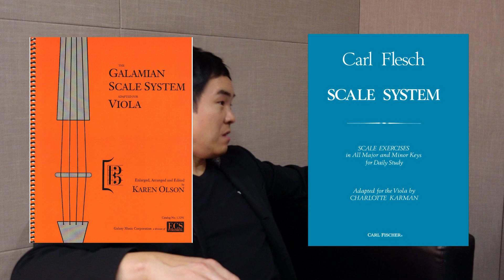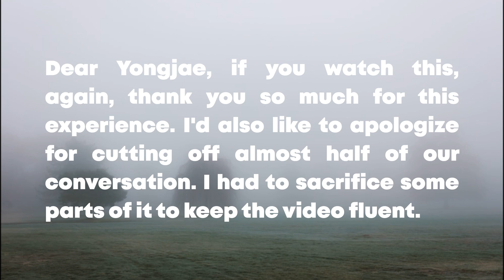리처드 용재 오닐의 비올라 비밀 (한글자막)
비올라 비브라토, 월튼 비올라 협주곡, 비올라 사이즈 등등등 세계최고 비올라 연주자 용재오닐이 연습방법을 알려줍니다. 한글자막 꼭 켜서 보세요!
I'd like to sincerely thank my dear friend MK Sung for helping me with this video production. MK you are the best!

만약 여러분께서 저의 음악을 좋아하시고, 제 강의들이 유용하다고 생각하시면, 좋아요, 꾹! 눌러주시고 채널 구독! 해주시면 너무 좋을 것 같습니다!
카톡 혹은 이메일을 통해서 언제든 연락주셔도 됩니다. 😊
카카오ID: antonkang83
만약 안톤의 채널을 위해 후원금을 보내시고 싶다면, 카카오페이 (antonkang83) 혹은 아래의 은행계좌로 입금해주시면 됩니다:

신한은행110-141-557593 KAN ANTON

항상 여러분의 후원에  진심으로 깊은 감사드립니다. 😊

Shinhan Bank 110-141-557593 KAN ANTON
Your contribution is greatly appreciated!

Timestamps:
00:00 Intro
02:48 Viola sizing
07:51 Vibrato
12:07 Daily Routine
14:21 Walton 1st mvt
16:52 Instant Q & A
17:53 Message to the violists